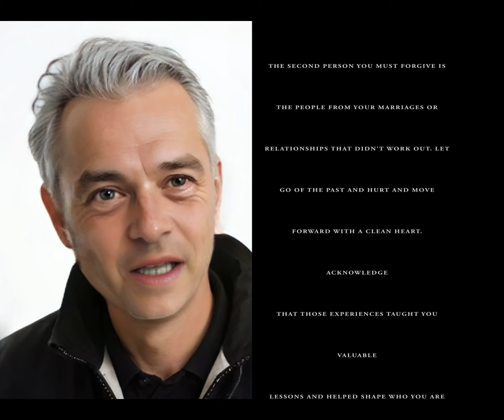Unveil the path to inner peace by forgiveness in these four key relationships!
Take the first step toward inner peace by forgiving these four important individuals!